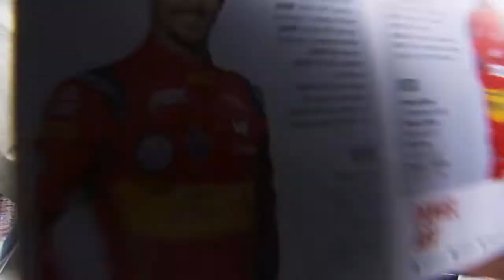The Allianz eVillage